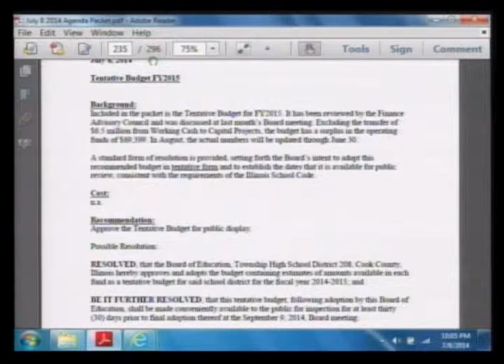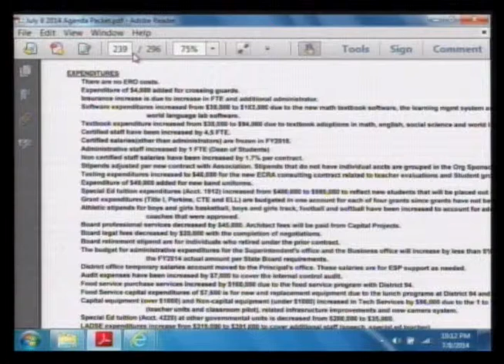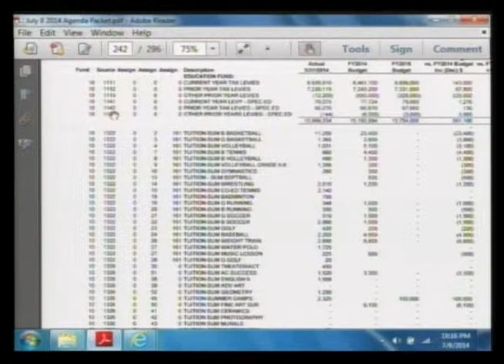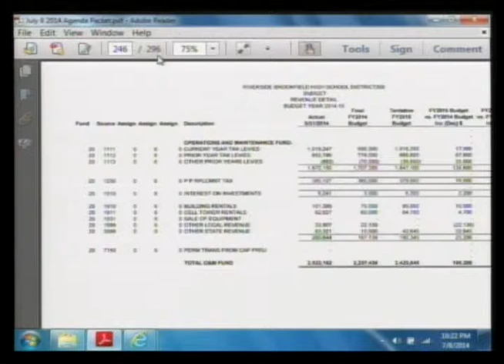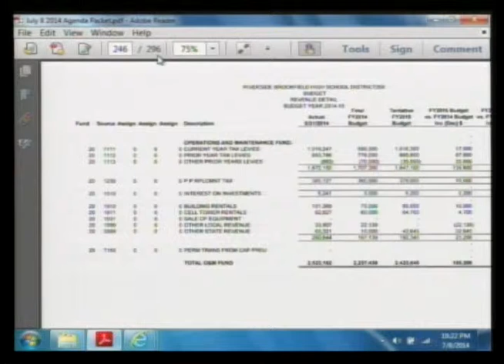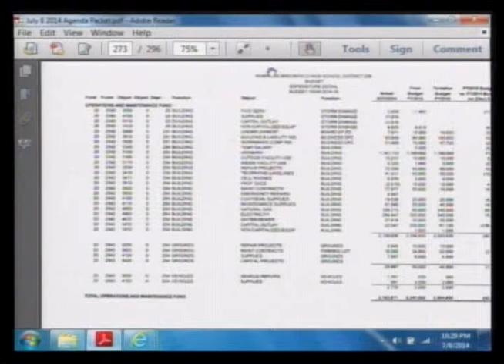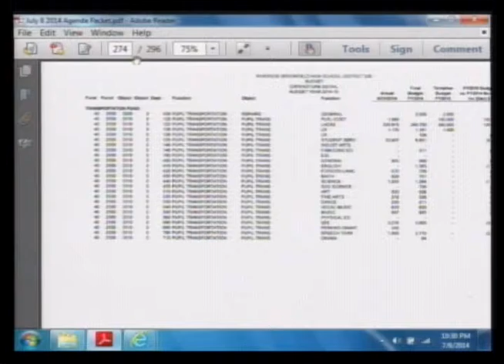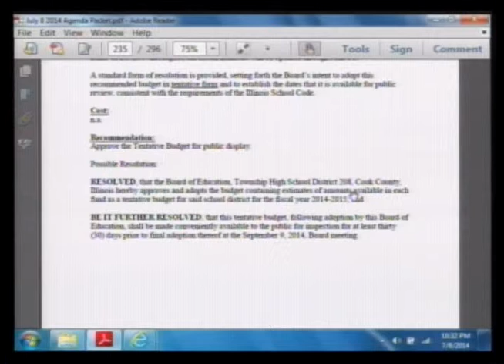OB Tentative Budget FY2015 070814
Part 15 of the July 2014 regular business meeting of the Township High School District 208 Board of Education of Cook County in Riverside, Illinois.